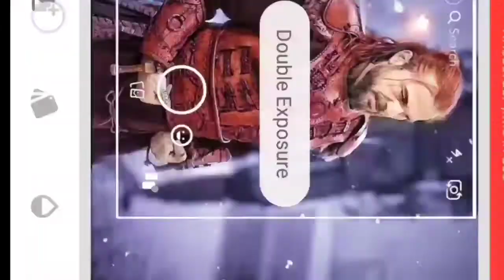Ertugrul snapseed editing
ms editing
picsart editing
sk editz
bb ki vines
pic editing,
ms editing
picsart editing
sk editz
bb ki vines
pic editing
picsart editing
snapseed hair + face white photo editing
picsart editing tutorial
hair editing
lightroom editing
snapseed editing
photo editing
picsart editing
picsart editing tutorial
hair editing
lightroom editing
snapseed editing

Pak Army
ISPR
PMA
Pakistan Military Academy
Military
Lady officers
Lady cadets
Sisters in arms
Sinf e Ahan
Sinf e Nazuk
Hero
Role models
Women of steel
Friendship
Friends
Sajjal Ali
Yumna Zaidi
Syra Yousuf
Kubra Khan
Ramsha Khan
Dananeer
Debut
New talent
Kakul
Abbottabad
Sri Lanka
ARY
ARY Digital
hindi songs
2021 hindi songs
new hindi songs
2021 new songs
t-series
tseries
tseries songs
new song
hit songs 2021
2021 film songs
bollywood songs
2021 songs
hindi 2021 songs
film songs